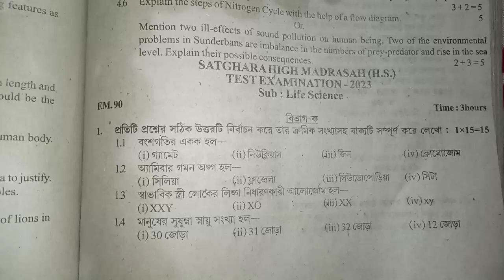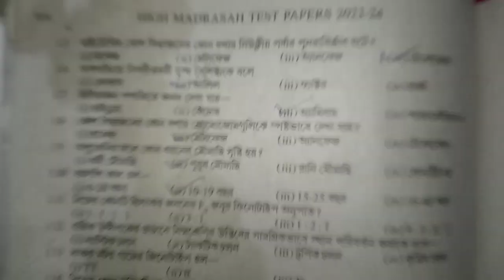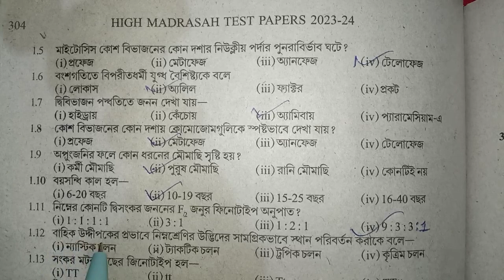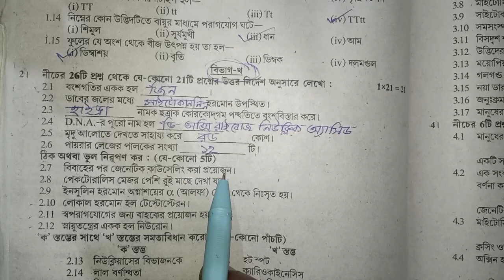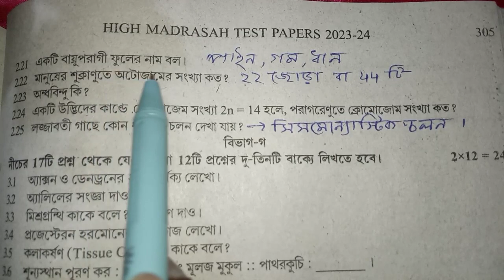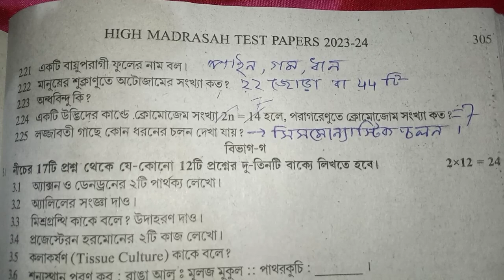জীবন বিজ্ঞান টেস্ট পেপার সমাধান ২০২৪ মাধ্যমিক